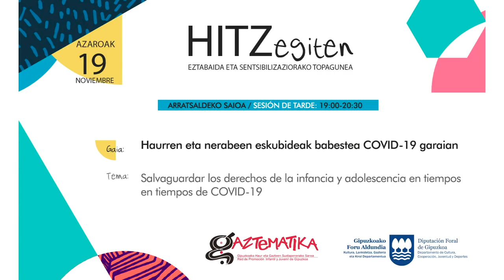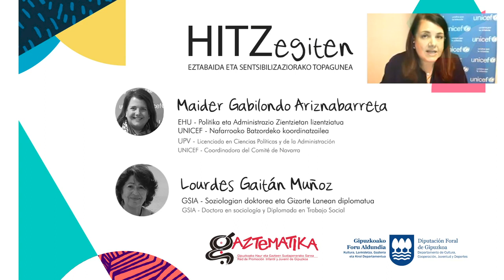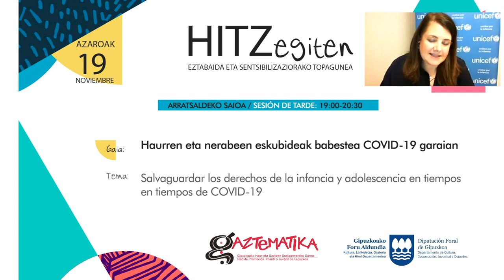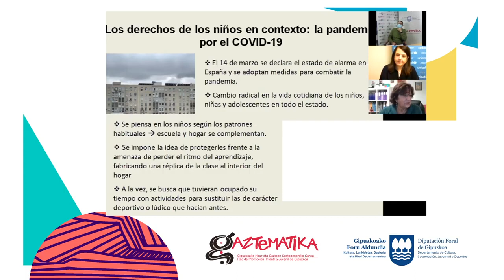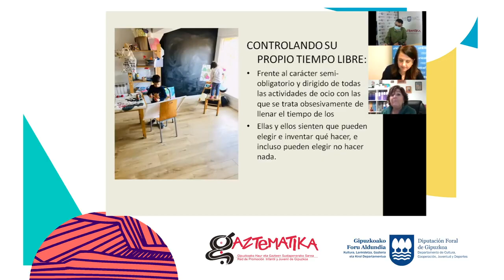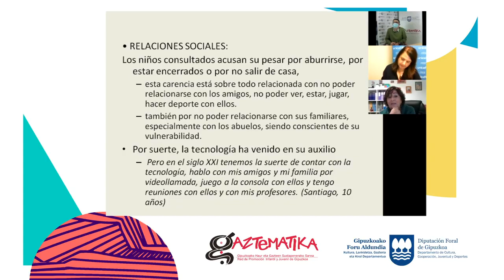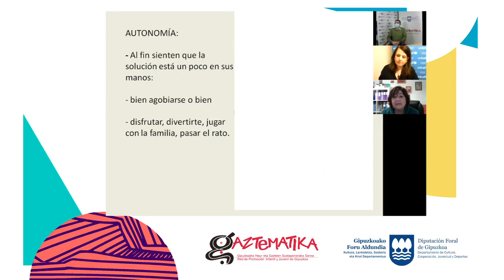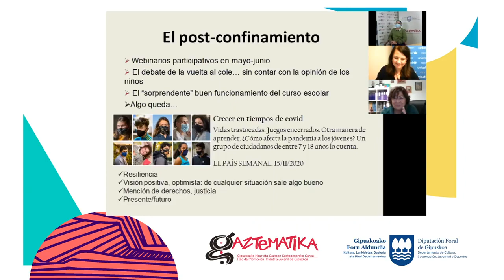HITZegiten solasaldia Azaroak 19 Arratsaldekoa HITZegiten 19 de noviembre Sesión de tarde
NOVIEMBRE (SESIÓN DE TARDE) | HITZegiten
 [EUS] Gaztematikan, Gipuzkoako udalek eta Foru Aldundiak haur, nerabe eta gazteen arloko gaiak lantzeko osatutako sarean, topagune bat sortuko dugu, kolektibo horien beharrekin zerikusia duten gaiei buruz eztabaidatzeko eta sentsibilizatzeko. Gune irekia da, eta bertan parte hartzera eta gurekin batera hausnartzera gonbidatzen zaitugu.

Gaia: Haurren eta nerabeen eskubideak babestea COVID garaian.

Gonbidatua: Lourdes  Gaitán Muñoz.
Aurkezpena eta sarrera: Maider Gabilondo  Ariznabarreta (Unicef)

[ES] En Gaztematika, la red formada por los ayuntamientos y la Diputación de Gipuzkoa para trabajar temas del ámbito de la infancia, la adolescencia y la juventud, vamos a crear un espacio de encuentro, para la discusión y la sensibilización sobre cuestiones relacionados con las necesidades de estos colectivos. Se trata de un espacio abierto, en el que te invitamos a participar y reflexionar con nosotros/as.

Tema: Salvaguardar los derechos de la infancia y adolescencia en tiempos de COVID

Invitada: Lourdes Gaitán Muñoz.
Presentación e introducción: Maider Gabilondo Ariznabarreta (Unicef)